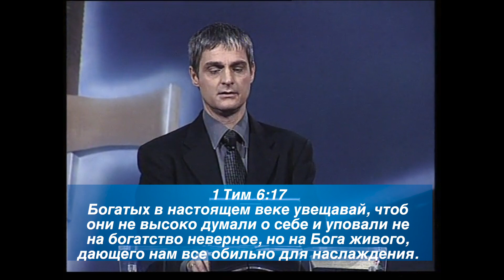Поклонение в Духе и истине 18 | Поклонение и даяние, Часть 2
Деян 6:1 В эти дни, когда умножились ученики, произошел у Еллинистов ропот на Евреев за то, что вдовицы их пренебрегаемы были в ежедневном раздаянии потребностей.

 3 Итак, братия, выберите из среды себя семь человек изведанных, исполненных Святого Духа и мудрости: их поставим на эту службу;
 4 А мы постоянно пребудем в молитве и служении слова.
 5 И угодно было это предложение всему собранию; и избрали Стефана, мужа, исполненного веры и Духа Святого, и Филиппа, и Прохора, и Никанора, и Тимона, и Пармена, и Николая Антиохийца, обращенного из язычников;
 6 Их поставили пред Апостолами, и сии, помолившись, возложили на них руки.
 7 И слово Божие росло, и число учеников весьма умножалось в Иерусалиме; и из священников очень многие покорились вере.

Деян 9 - щедрость Тавифы

Деян 10 - даяния Корнилия

Деян 11:28-30 И один из них, по имени Агав, встав, предвозвестил Духом, что по всей вселенной будет великий голод, который и был при кесаре Клавдии.
 29 Тогда ученики положили, каждый по достатку своему, послать пособие братьям, живущим в Иудее,
 30 Что и сделали, послав собранное к пресвитерам чрез Варнаву и Савла.

Деян 20 - финальная речь Павла в Ефесе.

Деян 20:35 Во всем показал я вам, что, так трудясь, надобно поддерживать слабых и памятовать слова Господа Иисуса, ибо Он Сам сказал: «блаженнее давать, нежели принимать».

1 Тим 5:17 Достойно начальствующим пресвитерам должно оказывать сугубую честь, особенно тем, которые трудятся в слове и учении.

1 Тим 6:17 Богатых в настоящем веке увещавай, чтоб они не высоко думали о себе и уповали не на богатство неверное, но на Бога живого, дающего нам все обильно для наслаждения.

2 Кор 8 - 2 Кор 9